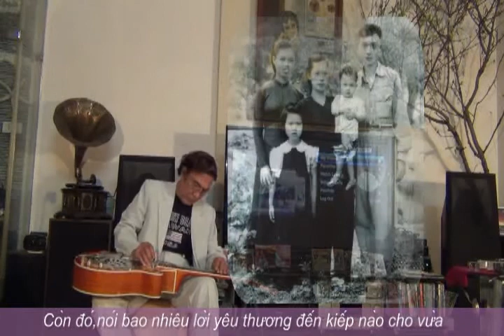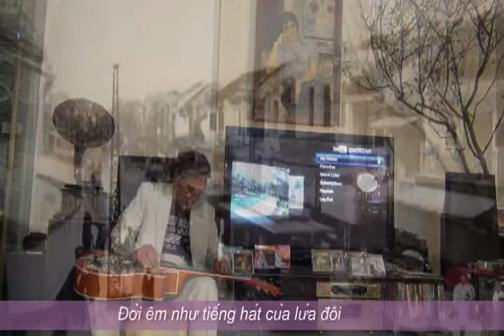HƯƠNG XƯA Cung Tiến Guitar Hawaii Acoustic CAODZAN(07DVD33)